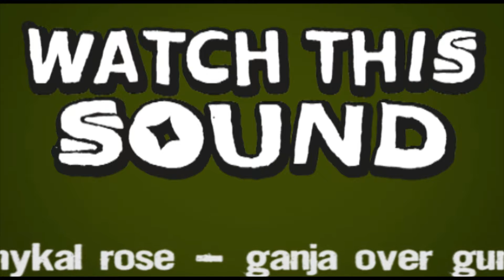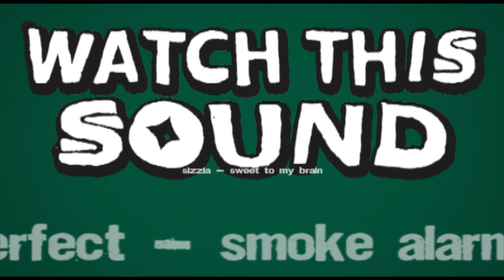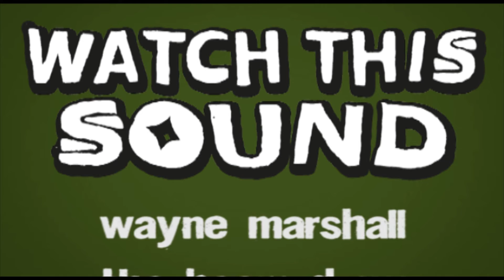Cultivator Riddim Medley - Chronixx Sizzla Kabaka Pyramid Wayne Marshall